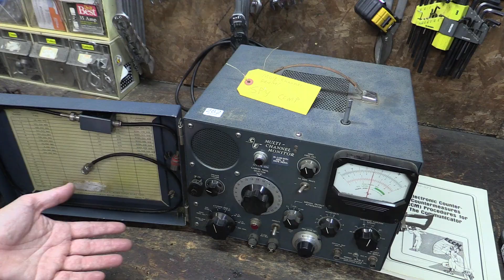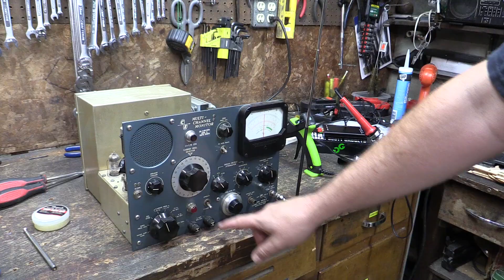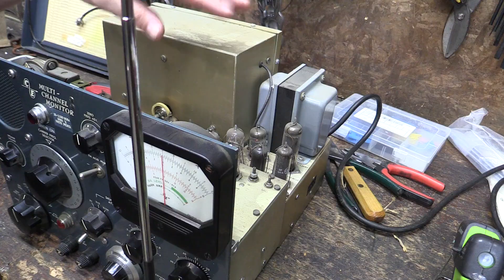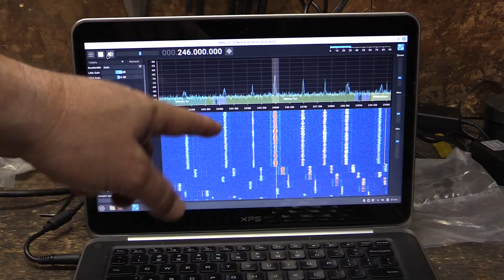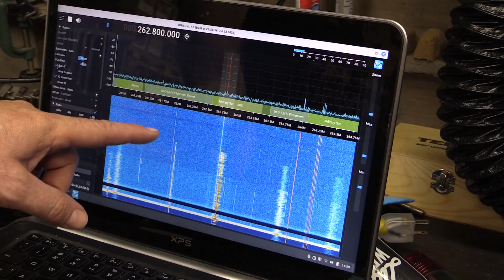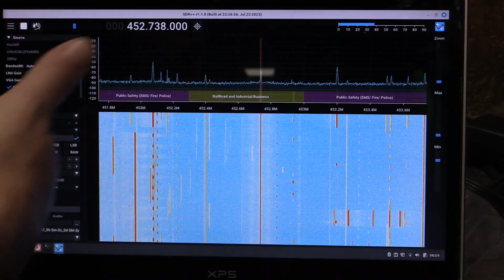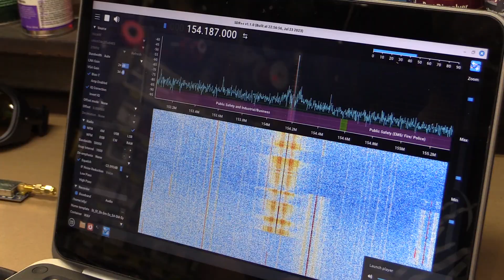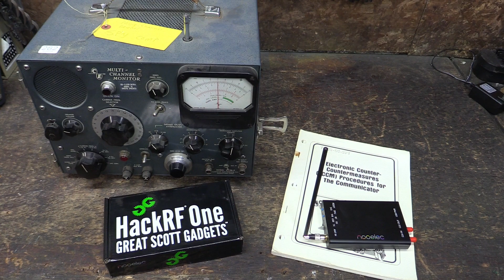Testing 1970s "Spy Camp" Radio & Nooelec HackRF One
HackRF One
Flamingo FM filter
LaNA amplifier
Tram Discone antenna